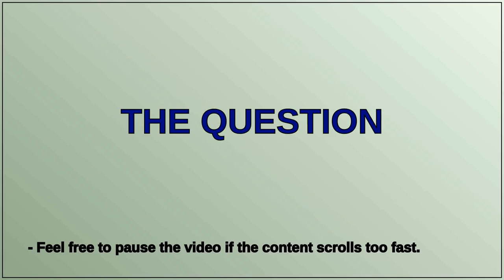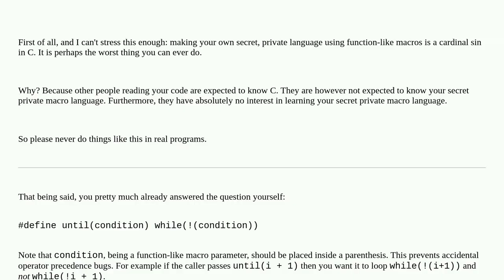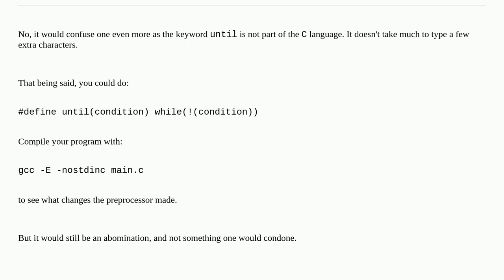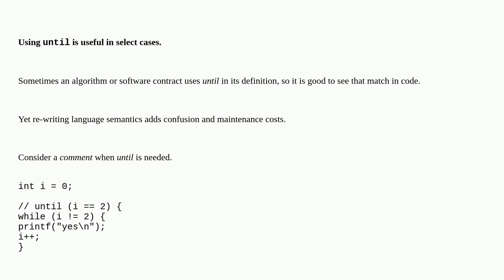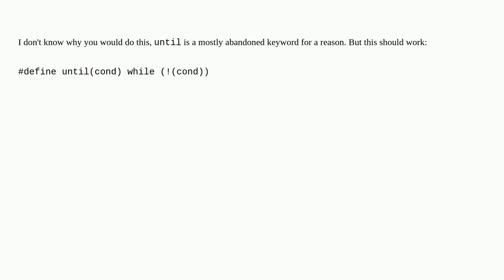Define custom syntax "until" in C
A special thanks goes out to the community

  preprocessor-directive syntax c macros